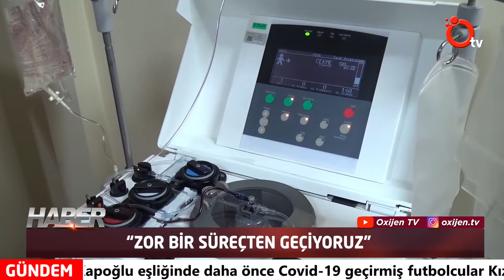Özlem Ağbuğa ile Oxijen TV Ana Haber 17 Aralık